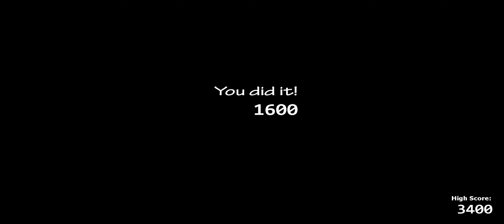Fnaf Ucn Freddy Circus Complete